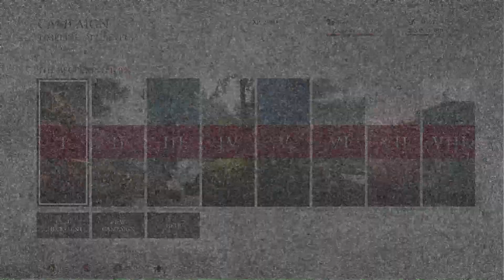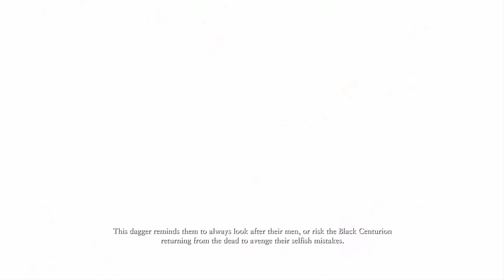Two Tutorials - Ryse: Son of Rome Episode 1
The game has decided that I really don't know what I'm doing.  Also, during a barbarian invasion of Rome, the main character thinks it's story time.  Why would you stop to tell a story during a battle?  Why are the Barbarians invading?  What's in the bag?  Find out in Episode 1 of Ryse: Son of Rome!